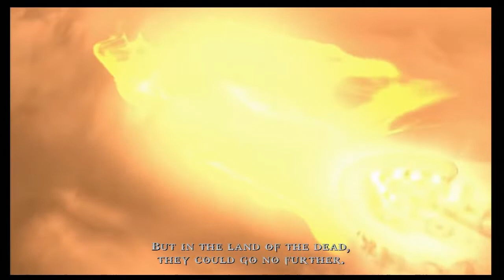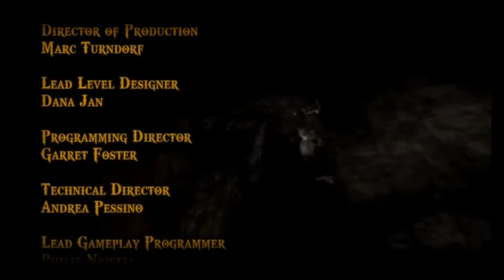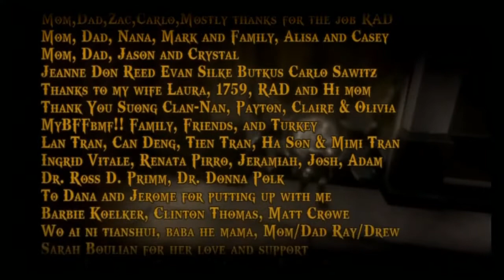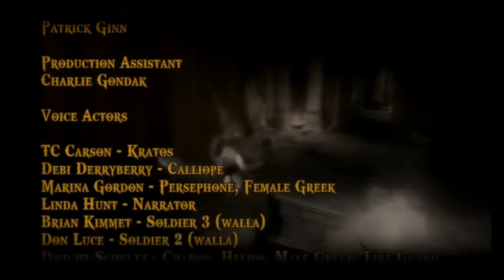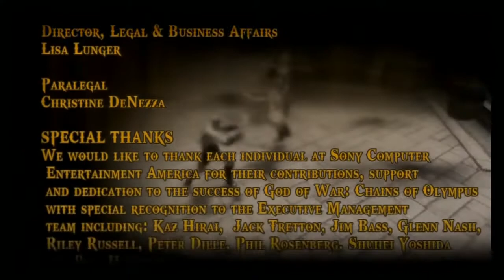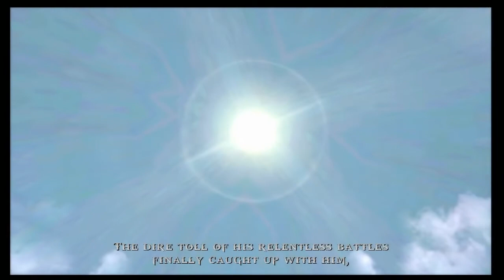(PSP) God Of War: Chains Of Olympus | FULL GAME CAMPAING WALKTHROUGH (No Commentary)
God Of War: Chains Of Olympus Walkthrough include the full God Of War: Chains Of Olympus Gameplay on PSP. This God Of War: Chains Of Olympus Gameplay is recorded on PSP and will include the full game and all boss fights.